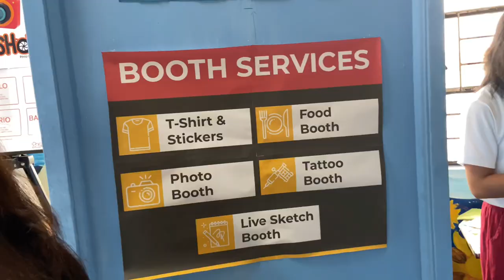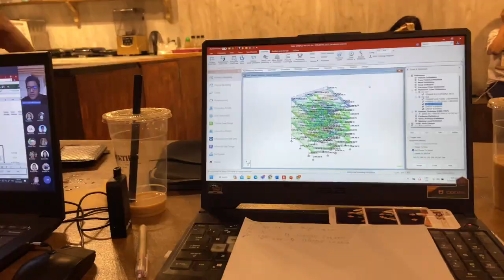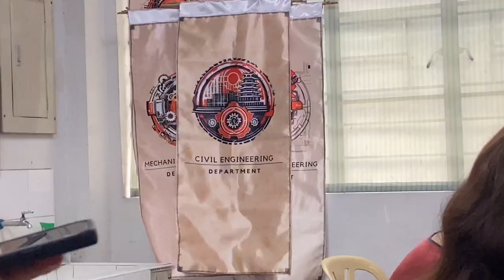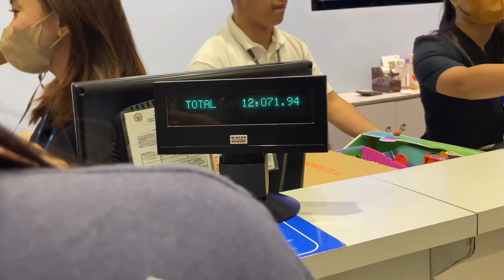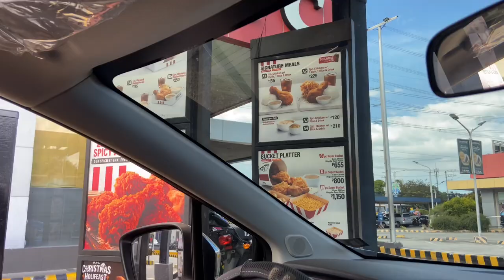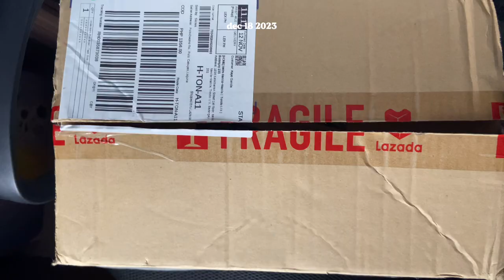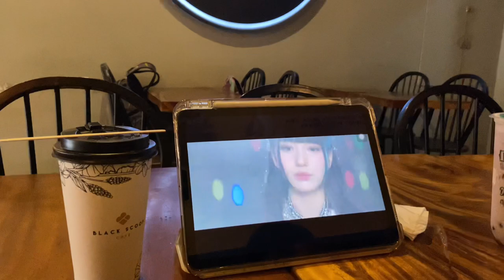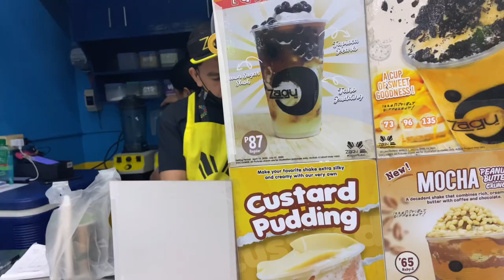WEEKLY VLOG — tup foundation week 2023, papa’s bday, despedida & coffee dates ❤︎‬ || ph 🇵🇭